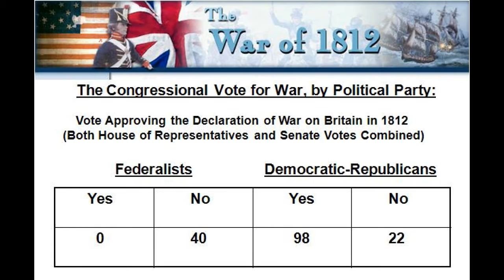Mon June 18